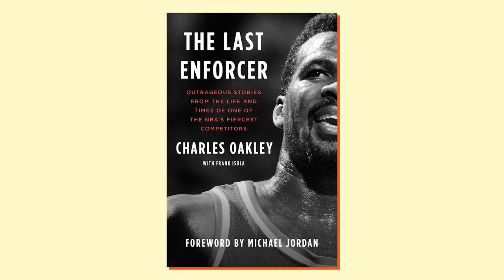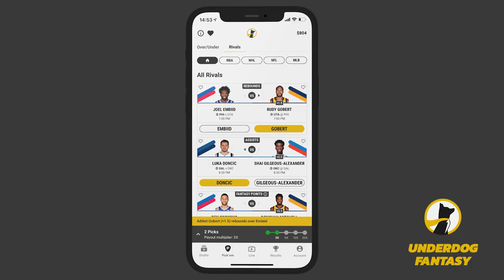Charles Oakley Made Michael Jordan Tough | Takeline Podcast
0:00 - The Last Enforcer
0:40 - Inspiration for the memoir
1:18 - Young Michael Jordan
2:55 - Being an NBA 'enforcer'
3:43 - Playing against Jordan
4:38 - Pat Riley's system
6:26 - Underdog Fantasy
7:08 - Collaborating with Frank Isola
7:58 - Filming Space Jam
9:35 - Predictions for the 2021-22 season

The Last Enforcer is a new memoir from Charles Oakley—one of the toughest and most loyal players in NBA history—featuring unfiltered stories about the journey that basketball has taken him on and his relationships with Michael Jordan, LeBron James, Charles Barkley, Patrick Ewing, Phil Jackson, Pat Riley, James Dolan, George Floyd, and so many others.

Takeline on YouTube is the video home of Crooked Media’s weekly sports and culture podcast Takeline, hosted by EMMY award winning host Jason Concepcion and former WNBA All Star Renee Montgomery, and ALL CAPS NBA, Jason’s new video series all about the hot topics in the NBA.

KEEPS:
If you’re ready to take action and prevent hair loss, go to receive your first month of treatment for free.

SHOPIFY:
ALL LOWERCASE, for a FREE fourteen-day trial and get full access to Shopify’s entire suite of features.